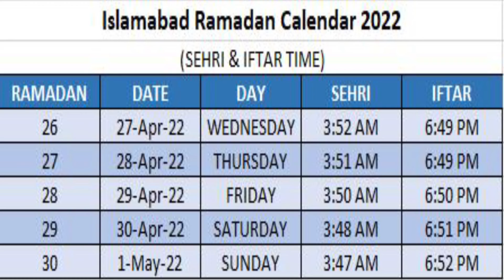Islamabad Ramadan Timings 2022 ll Ramadan Calender Islamabad 2022 ll Roza Timings Islamabad 2022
Islamabad ramadan timings 2022